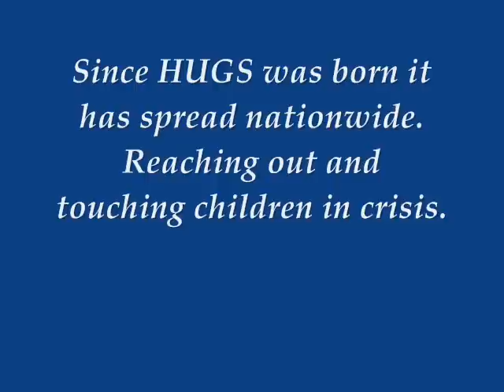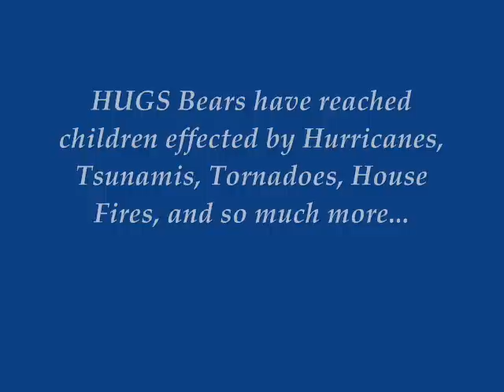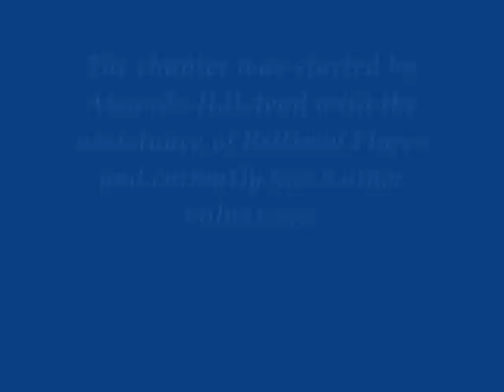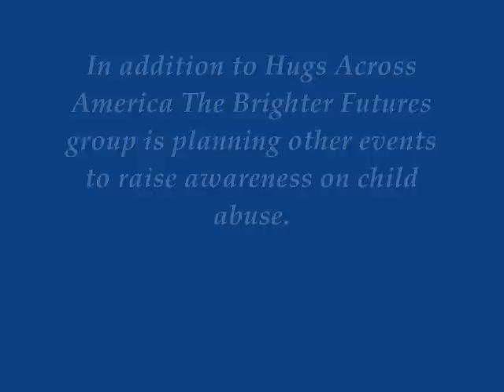Hugs Across America